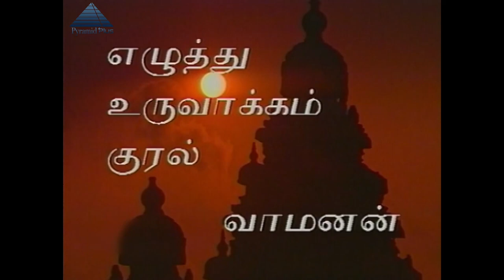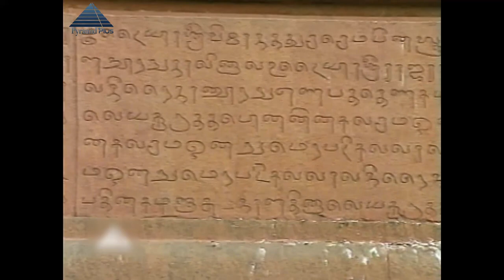Aalayam | Episode 2 | Tamil Serial | Pyramid Plus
Pyramid Plus is releasing exclusive Devotional content of Aalayam. Watch and Enjoy the super exclusive serial.